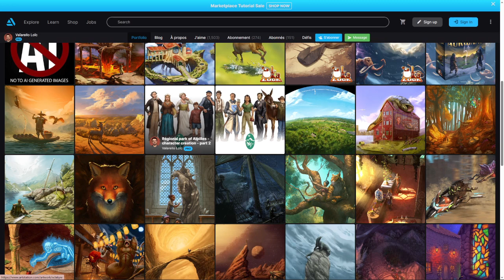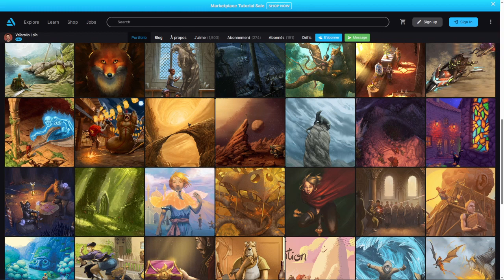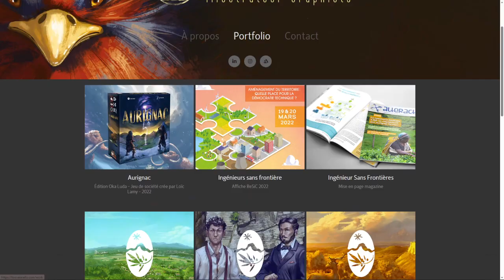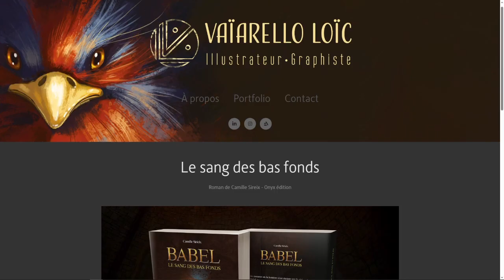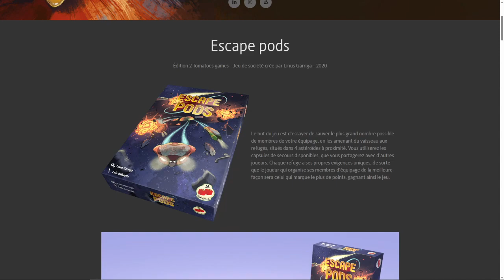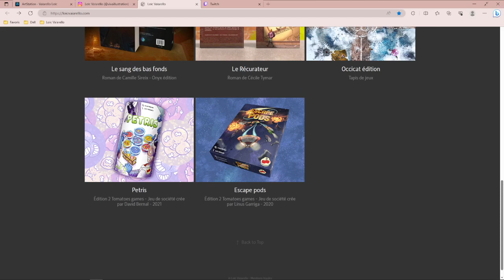Loïc Vaïarello, illustrateur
JDR Presse présente Loïc Vaïarello, artiste, rôliste, illustrateur, à travers ses plateformes ArtStation et Instagram.

Diffusez ou vendez vos oeuvres grâce à JDR Presse, le marché en ligne du jeu de rôle :

Comme dessinateur, graphiste et pratiquant du jeu de rôle, il a exercé son art auprès de plusieurs maisons d'édition spécialisées dans le jeu de société et le jeu de plateau.

- Oka Luda (Aurignac, avec Loïc Lamy).

- Edition 2 Tomatoes Games @2TomatoesGames (Petris, avec David Bernal, et Escape Pods, avec Linus Garriga).

C'est en admirateur de JdR qu'il conçut des tapis de jeu pour Caeris, distribué par Occicat Games @occicatgames8092 :

Prolifique, Loïc Vaïarello a également travaillé pour le roman :

- Editions Onyx @editionsonyx8014 (Le sang des bas fonds, avec Camille Sireix).

- Le Récurateur de Cécile Tymar.

Loïc Vaïarello a aussi participé à l'élaboration de revues et de magazines pour l'association Ingénieurs Sans Frontières (ISF) @ingenieurssansfrontieres-f3685.

Il a collaboré avec le Parc Naturel Régional des Alpilles @parcnaturelregionaldesalpi8584.

Ingénieurs Sans Frontières (ISF) :
- Belgique @ingenieurssansfrontieresbe470
- Québec @ingenieurssansfrontieresqu6376
- Afrique @ingenieurssansfrontieresaf6574
- Dijon AgroSup @ingenieurssansfrontieresdi3190
- Compiègne @ingenieurssansfrontieresco4344

00:00:00 Introduction à Loïc Vaïarello
00:00:46 Artstation de Loïc Vaïarello
00:02:21 Instagram de Loïc Vaïarello
00:02:54 Site Internet de Loïc Vaïarello
00:05:41 Conclusion de JDR Presse